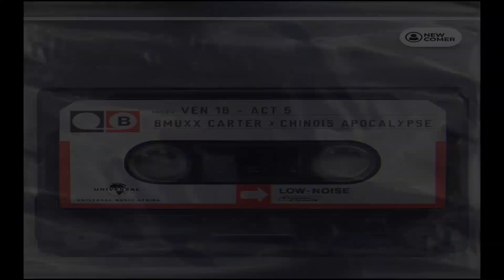Bmuxx Carter & Chinois Apocalypse - Vendredi 16 ( Act 5 )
Le Vendredi 16 met en avant un rappeur , un vendredi ou il devra lâcher un " 16" ( Freestyle ).
Un concept UNIVERSAL MUSIC AFRICA .